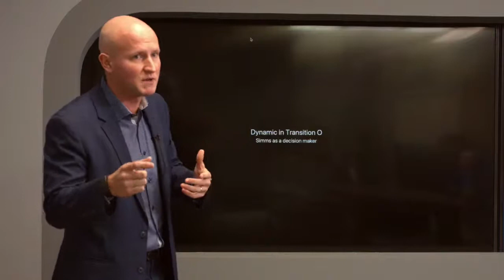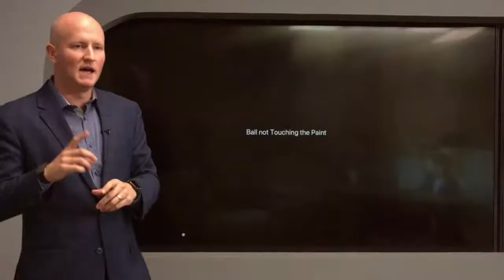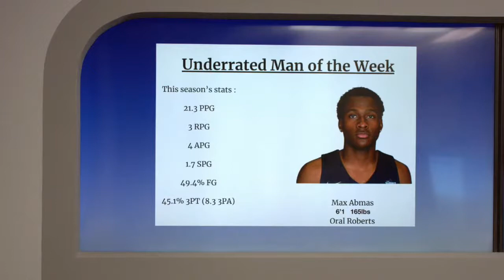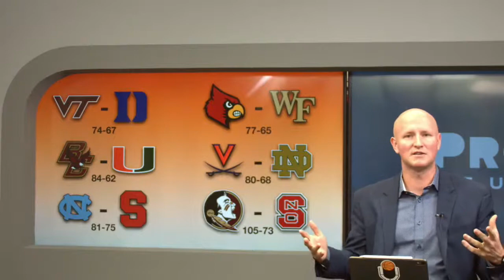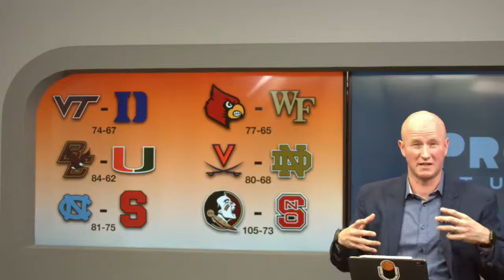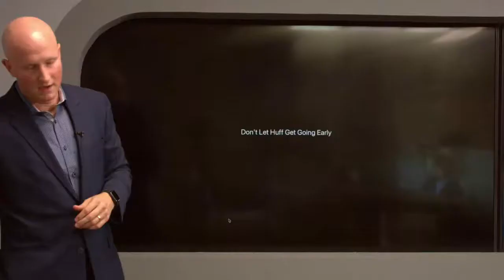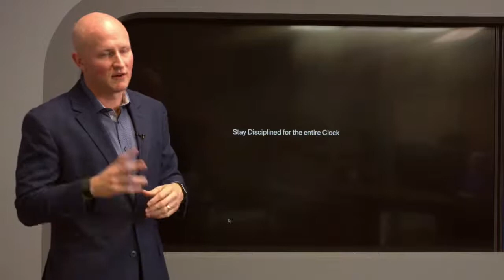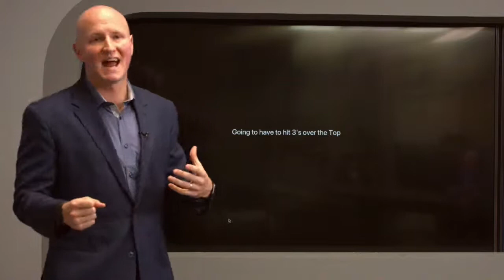Beyond '22 with Terrence Oglesby Episode 9